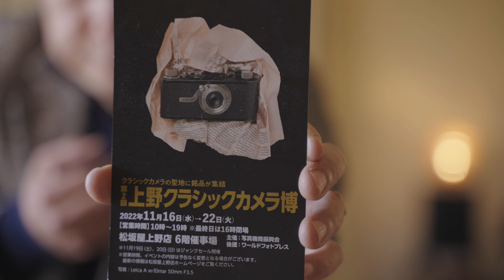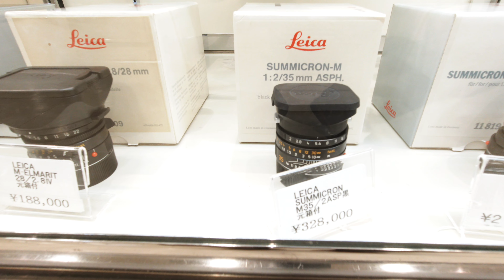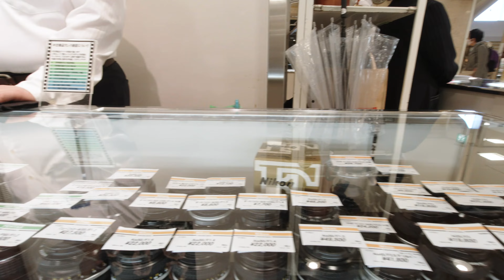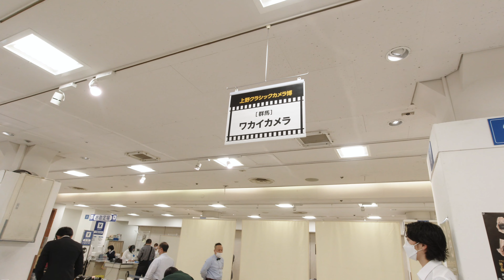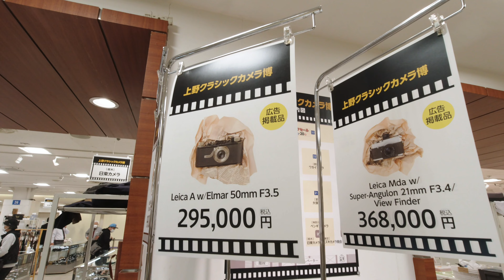A Vintage Camera Show in Tokyo